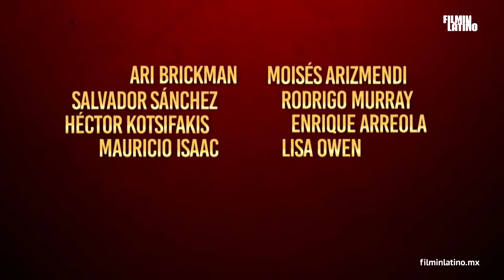El complot mongol | Entrevista con Sebastián del Amo | FilminLatino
Sebastián del Amo, director de 'El complot mongol', nos cuenta de qué trata esta película, los actores que participan y mucho más. Ve a la sala y mira más del reparto en FilminLatino.

En FilminLatino ofrecemos un amplio catálogo de largometrajes de ficción, documentales, clásicos, cortometrajes, series, y películas para niños. Nuestro catálogo contiene una amplia variedad de películas de todos los géneros y nacionalidades, tanto de autores consagrados como de nuevos talentos. La oferta de títulos crece día a día y además podrás leer en nuestro blog temas de actualidad de la comunidad cinematográfica y sus realizadores, a nivel nacional e internacional. Las películas solo se pueden ver en territorio mexicano

Google +: FilminLatino